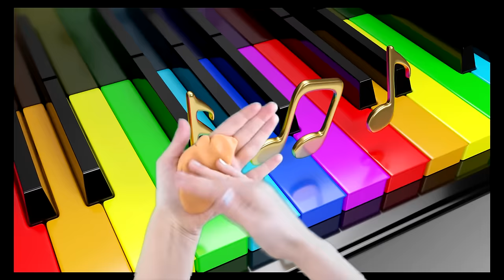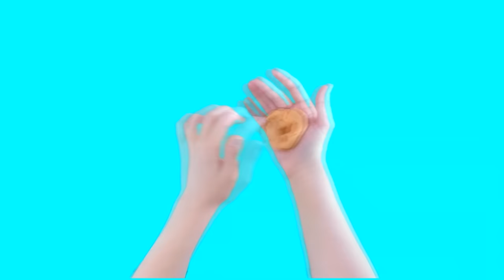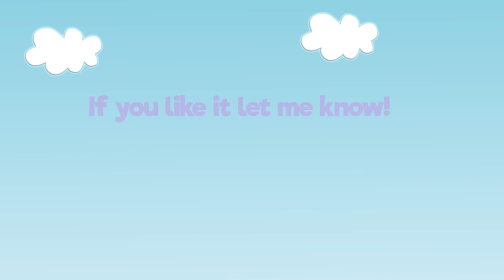Fine motor development | Playdough song | If you're happy and you know it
A fun playdough song to develop fine motor control and coordination - get your kids ready for writing! Easy to follow playdough routine which is 3 minutes long.

Want to download?

Sing along with the music, squeezing, rolling and splatting!

Lyrics:
If you're happy and you know it:
take a pinch
squeeze and roll
splat it flat.

Can you play the piano?
1,2,3,4,5,4,3,2,1 (rpt.)

splat it flat
splat and prod
roll a ball.

With your happy finger family give a wave!

Copyright Early Years Emily 2017